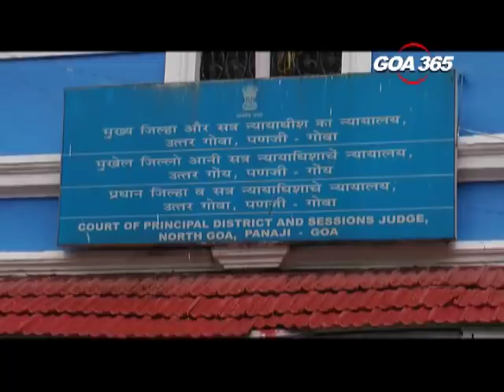GOA 365 - Mauvin case Arguments in power scam begin